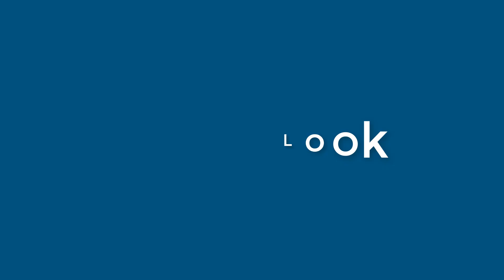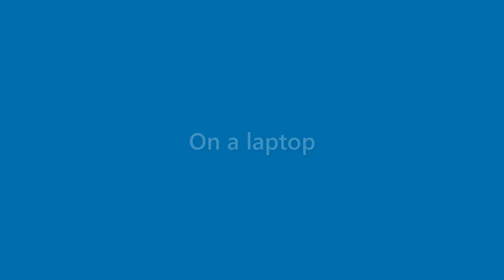Becky Gibbs - appearance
Name Look - Becky Gibbs - appearance. In this video we present "Becky Gibbs" name look and feel in various scenarios.
This video will cover:
How does "Becky Gibbs" look as a personal letterhead?
How does "Becky Gibbs" look on a business card?
How does "Becky Gibbs" look on a computer/laptop screen?
How does "Becky Gibbs" look with different background colors?
How does "Becky Gibbs" look with various fonts?